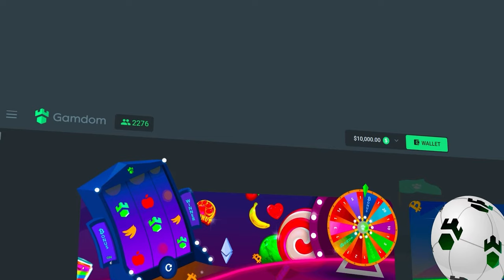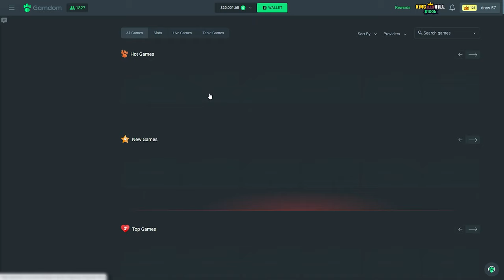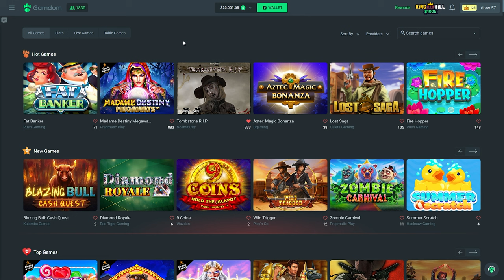The $10,000 Wild West Gold Megaways BONUS BUY!!